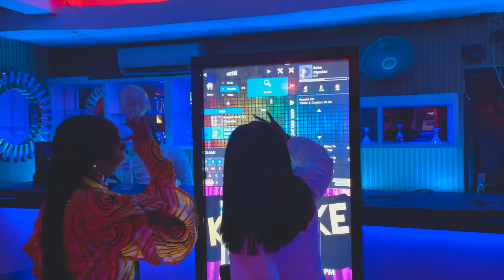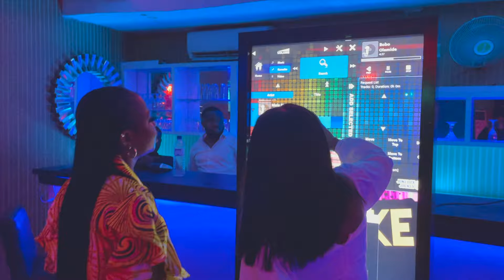LAGOS LIFE | lunch with bae, wild girls night out, shopping, new jewelry (rant) + stuck in Lagos...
Hey, guys hope you enjoy this life in Lagos vlog. ❤️